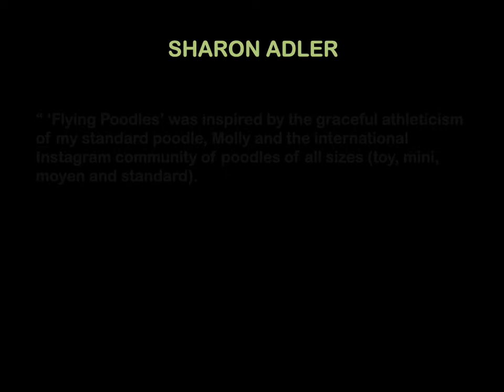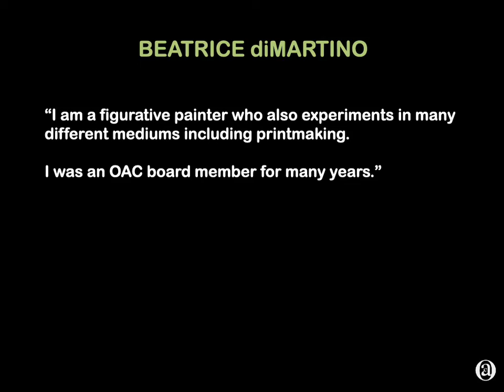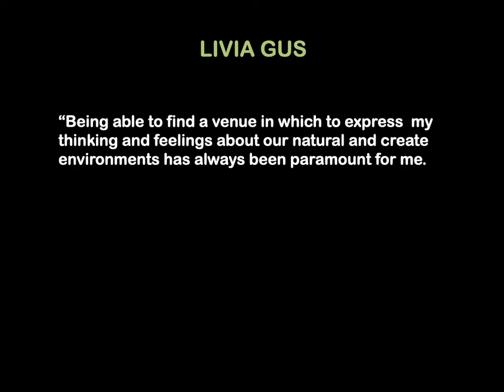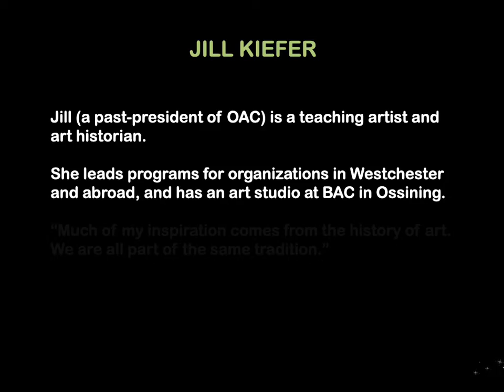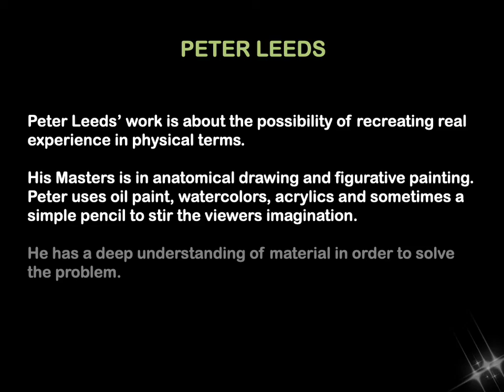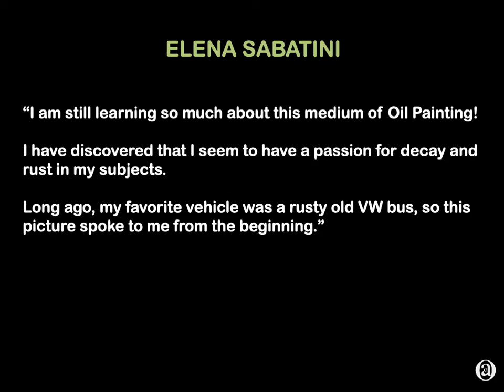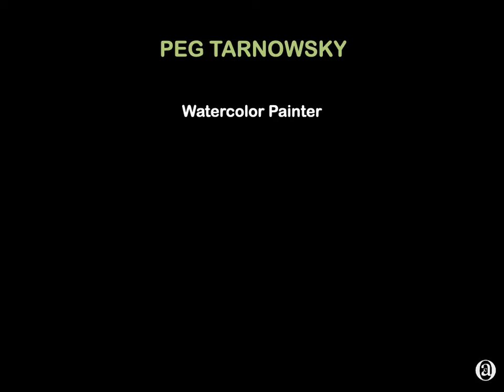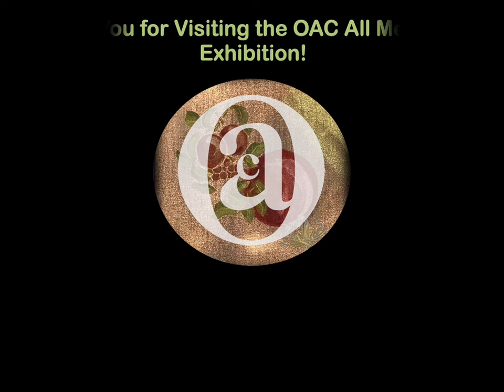OAC 2022 Members' Exhibit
The 2022 Members' Exhibit features the work of 52 local artists in a variety of mediums including drawing; ceramics; oil, acrylic, and watercolor paintings; photography, and mixed media pieces. You can see the show in person during regular hours at the Ossining Public Library, 53 Croton Avenue in Ossining.